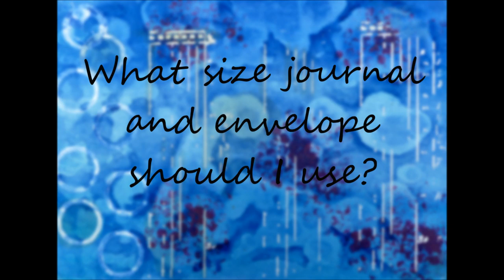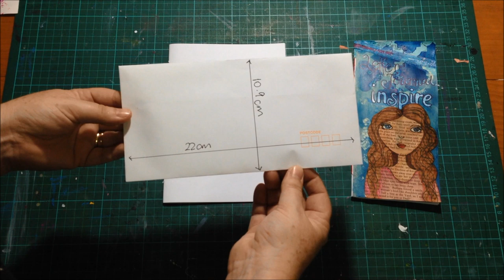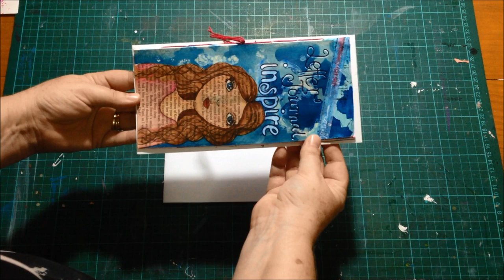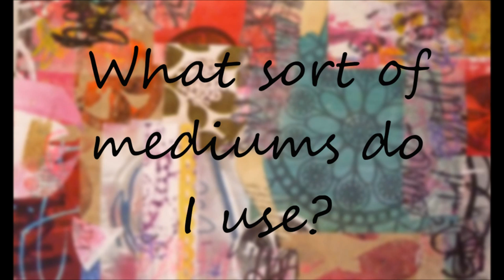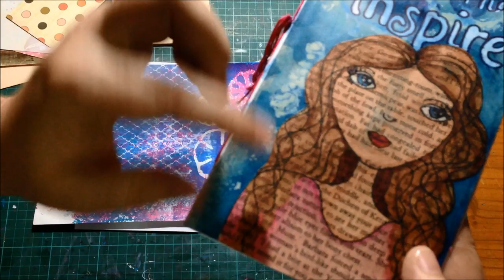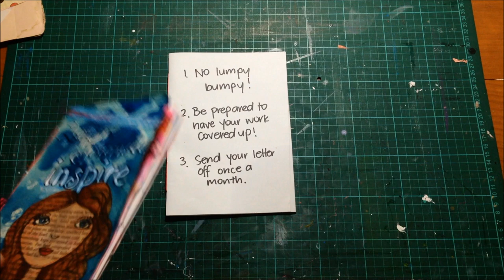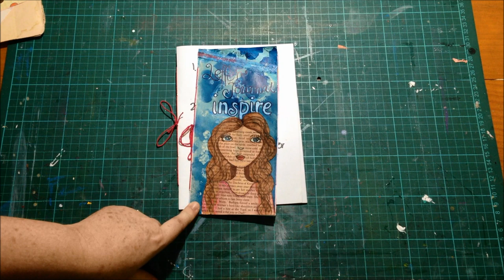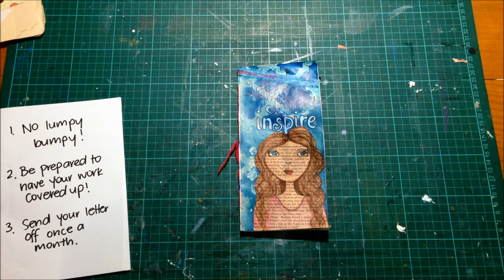Basic Letter Journal tutorial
I am a design team member of crafty crusaders.

Australia